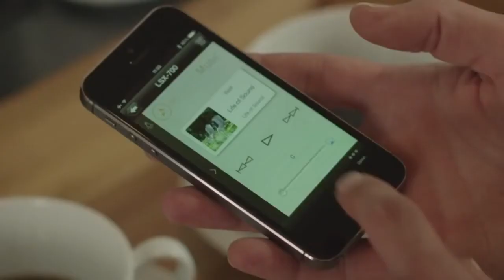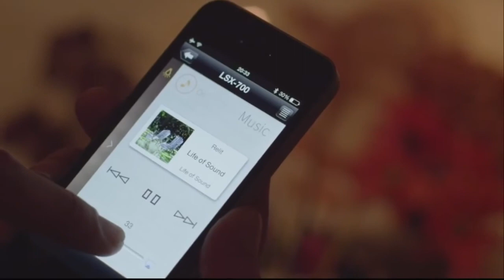Relit LSX 70 - bij Uw Hifi Choice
Prachtige Yamaha tafelmodel bluetooth speaker met verlichting.